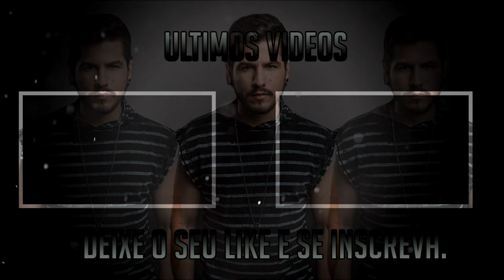COMO GRUDAR A MIRA NA CABEÇA FREEFIRE !!!